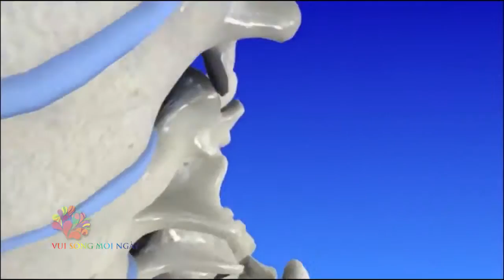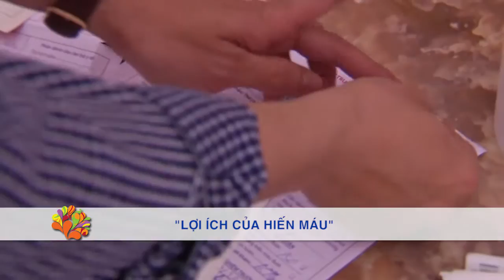[VUI SỐNG MỖI NGÀY] Bác sĩ tư vấn: Huyết áp thấp, rối loạn tiền đình